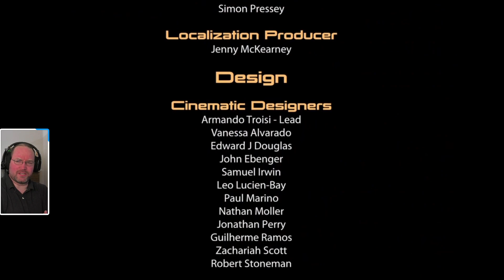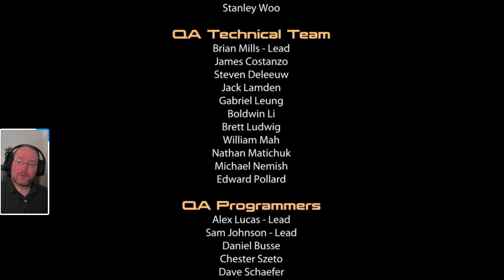The Collectors took my crew, Now I take the fight to them - Mass Effect 2 ep16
In the 16 and final session of Mass Effect 2 we work our way through the suicide mission and take back our crew from the collectors.